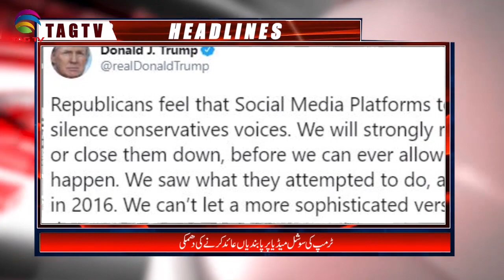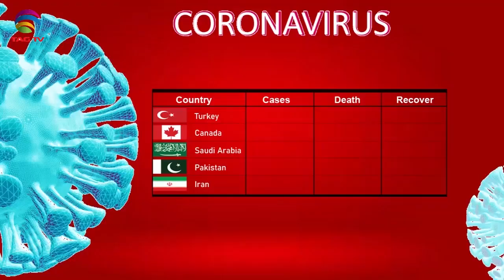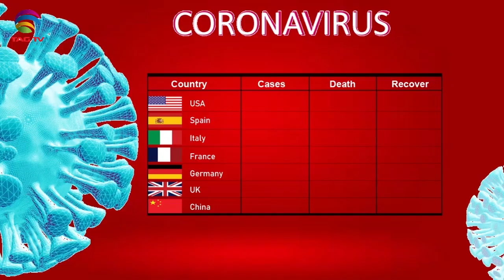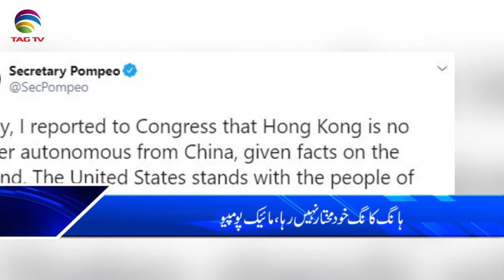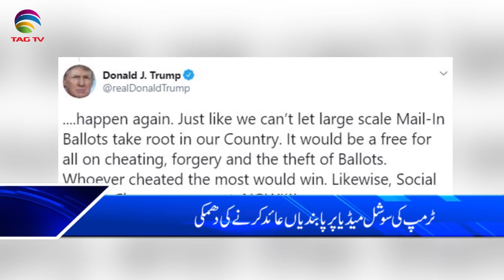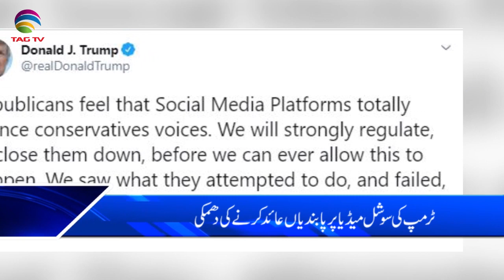Canadian & International News Bulletin Hindi/Urdu - May 28, 2020